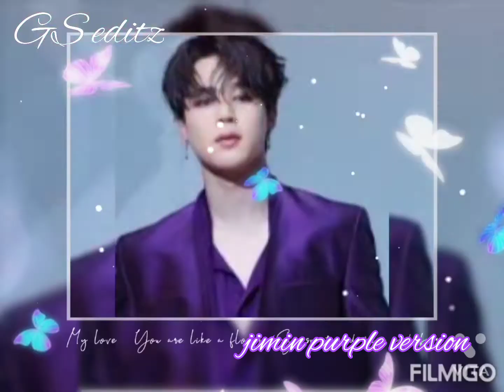jimin purple version 💜💜💜